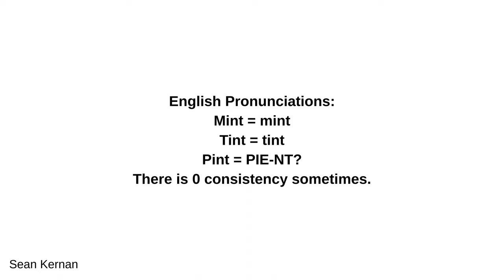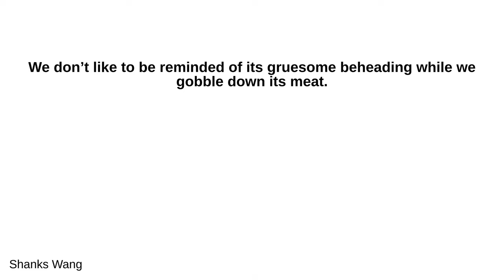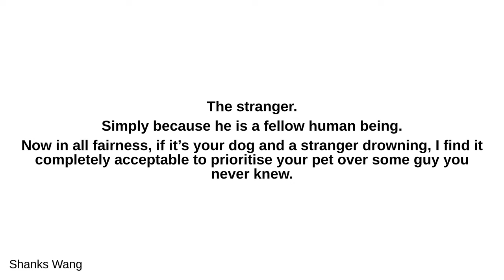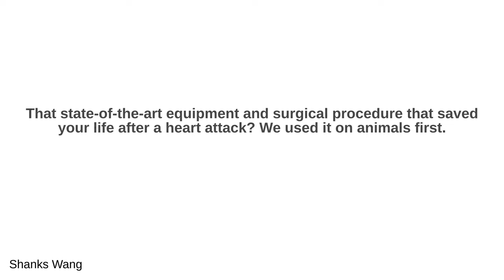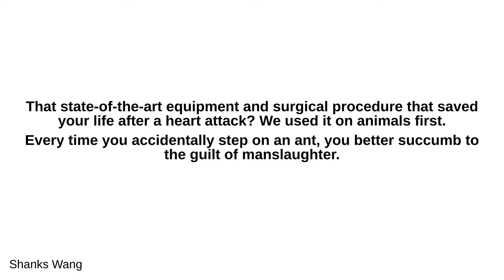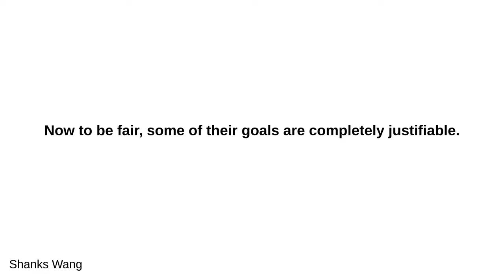What are some things that literally make no sense?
- Sean Kernan:
 English Pronunciations: Mint = mint Tint = tint Pint = PIE-NT? There is 0 consistency sometimes. Rough = ruff Cough = koff Though = thoh Through = throo Tear (crying) = teer Tear (ripping) = tayer. Sea = see Seal = seel Sean = shon? I feel bad for people learning English. It is a ridiculous language.

 - Franklin Veaux:
 Back in about 1988 or so, I bought a brand-new CD-ROM drive for my computer. Computers usually had floppy drives back then, and CD-ROM drives were not standard. Because they were newfangled devices, drivers for them weren't built into most operating systems. The driver for my CD-ROM drive came. on a CD. On. A. CD. I had to take it to another computer that had a CD-ROM drive and copy it into a floppy disk to install it.

 - Wirawan Winarto:
 When somebody calls you on the phone and you miss it by two seconds, but when you try to call them back instantly, they don’t pick up. What the hell did you do after calling me? Throw the phone and run away?

 - Shanks Wang:
 Do you know why squashing a bug is less of a crime than murdering a human being? This is the argument for sentience, that is, the ability to feel, perceive, or experience subjectively. The smarter an animal is, the higher the degree of sentience it has, and thus, the more vivid its perceptions of its own sufferings. And that is why we can crush the ants running over our sugar jars without batting an eyelid. That is why we breed and kill literally millions of chickens, cows, pigs for our consumption. But we do feel slightly uncomfortable watching farmers sever a chicken’s head. We don’t like to be reminded of its gruesome beheading while we gobble down its meat. That is why we feel more uneasy when we see dogs stolen and burnt alive in the Yulin Dog Meat festival. That’s not a matter of choosing what to eat (morally, there is nothing wrong with eating dogs as long as they are bred and killed humanely in those countries. Pigs, e.g., are smarter and we eat them daily). That’s theft and torture. Nobody cares if you torture ants on the other hand. That is why I personally believe killing an elephant, or a dolphin, or an orca is more immoral than killing a dog because they are way smarter than dogs. In fact, even if these animals are breedable and edible, I believe their high level of sentience warrants banning of such practices. And that is why I believe human beings should always have more rights and privileges than any other animals. Before you animal lovers get offended, allow me give you a couple of scenarios. A random dog (assuming the dog cannot swim) and a random stranger are drowning in the sea. You have only one life buoy with you, who do you toss it to? To me, there is only one correct answer. The stranger. Simply because he is a fellow human being. Now in all fairness, if it’s your dog and a stranger drowning, I find it completely acceptable to prioritise your pet over some guy you never knew. However, if it’s your dog and your 10-year old Son drowning in the sea, I find it utterly immoral to choose the dog over the boy. I love animals myself, but I wouldn’t let it cloud my judgement. If you cannot save both, save the human over the dog. That’s the moral thing to do. This is precisely why I find many of PETA’s (People for Ethical Treatment of Animals) antics completely devoid of sense. A good proportion of them believe in equal rights between animals and humans. While I applaud their effort to stay vegan in order to be consistent with their moral codes, they are still massive hypocrites. That drug that is keeping your mother with failing kidneys alive without dialysis? We tested it on mice first. That state-of-the-art equipment and surgical procedure that saved your life after a heart attack? We used it on animals first. Every time you accidentally step on an ant, you better succumb to the guilt of manslaughter. Sometimes, I wonder if they care about humanity at all. They are actively petitioning to stop animal experiments altogether. How do we test new fresh-out-of-the-lab medical drugs then? Should we start with humans right off the bat? Better a human being than a mouse, right? Who would even dare volunteer for the first batch of experiments? It’s honestly ridiculous. Seriously. Now to be fair, some of their goals are completely justifiable. I'm personally supportive of their fight to free orcas from captivity. Like them, I believe animal circuses that use punishment as a training tool should be banned. I find the enslavement of elephants in certain parts of the world reprehensible. As long as banning these practices does not encroach on the inherent rights and safety of human beings, I completely agree. But as of now, I find many of their goals unacceptable, dangerous even, to humanity. Their hypocrisy is regrettable. Animals, humans included, should be tre